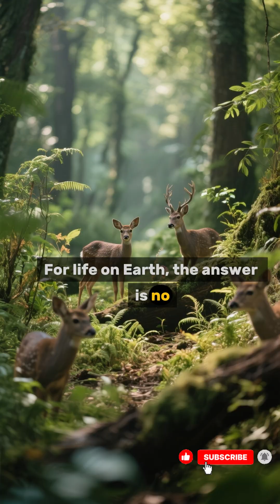Earth's Magnetic Field Flip: The Coming Catastrophe?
The Earth's magnetic poles are destined to flip. Will this inevitable event trigger a global catastrophe? The answer is more complex and terrifying than you might think.

This video explores the real science behind a geomagnetic reversal. Discover why it's NOT an extinction event for life, but why it IS a potential catastrophe for our modern, technology-dependent civilization. We break down the devastating effects a weakened magnetic shield would have on our power grids, satellites, and the entire digital infrastructure that runs our world.

Which technological failure during a pole shift would impact you the most?